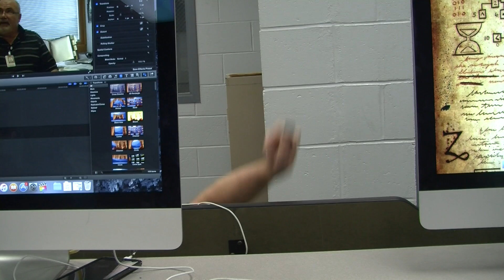TV & Film Club